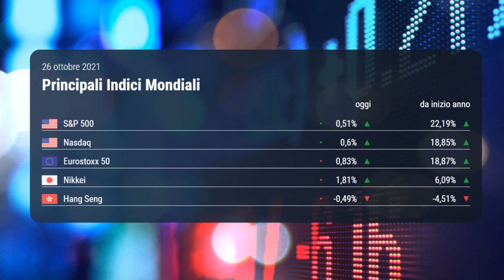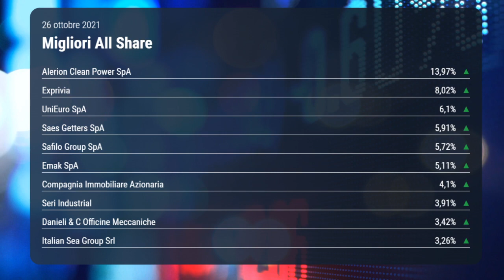OGGI IN BORSA, 26 ottobre 2021| Ftse Mib verso quota 27 mila punti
Seduta sopra la parità per la Borsa oggi, 26 ottobre 2021. Sul Ftse Mib si segnalano gli acquisti su Pirelli e STM. Bene anche il comparto bancario.